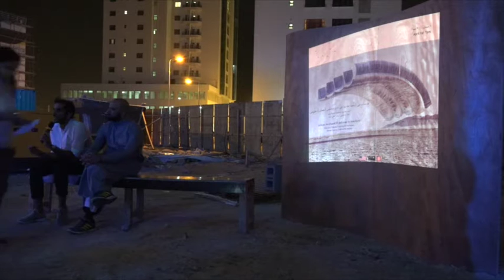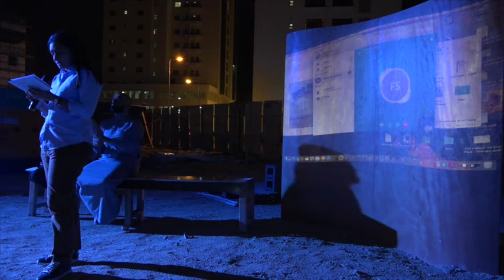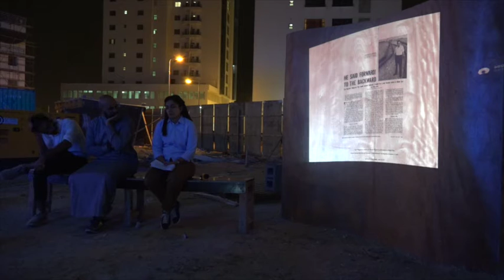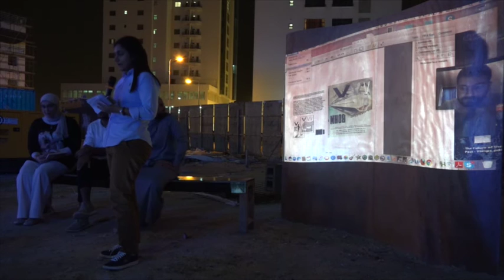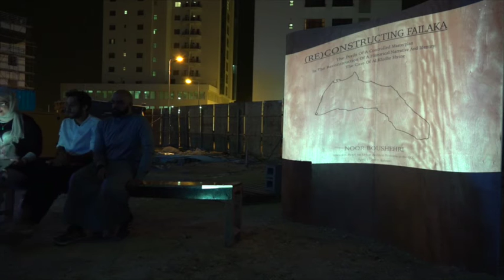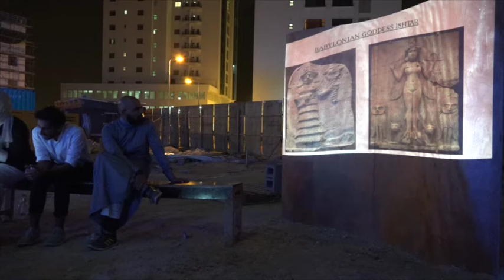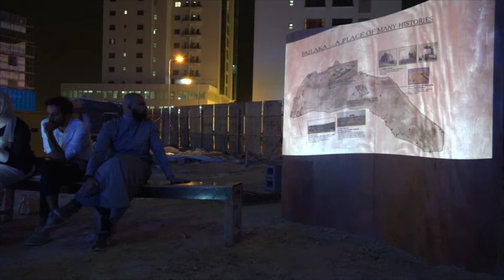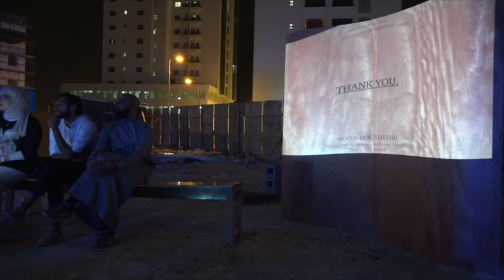Urban Archival Practices in the GCC : : ممارسات في أرشفة المدينة في دول مجلس التعاون الخليجي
Panel Discussion
Panelist: Ahmed Taleb, Ali Karimi, Fatma Al Sahlawi, Noor Bousherhri and Redha Sejainy
Moderator: Fay Al Khalifa
1st April 2017 – 7.00pm

This panel brings together young practitioners from Bahrain, Kuwait, Doha and Jeddah to discuss urban archival efforts in their cities to share experiences, challenges that they face and to start building a strong network between the participants. Each of the participant works on archiving at a different scale, through different mediums and using different processes. Amongst the panelists are those who focus on a city while others go beyond country borders creating different regional connections through their practice. The processes of archiving differ and are diverse for example oral history, photography, architectural drawings and book collections. Furthermore the medium used to communicate the archival material with the public and the chosen timing to do so can also vary from one practice to another. This panel shall look into the value these practices are adding, the narratives created and the methods followed by each of the participants.

ممارسات في أرشفة المدينة في دول مجلس التعاون الخليجي

جلسة نقاش
أعضاء اللجنة: أحمد طالب وعلى كريمي وفاطمة السهلاوي ونور بوشهري ورضا سجيني
إدارة الجلسة: أحلام زينل
١ نيسان ٢٠١٧ – ٧:٠٠ مساءً

تتكون هذه اللجنة من فريق من المهنيين الشباب من كل من البحرين والكويت والدوحة وجدة، سيتناقشون فيما بينهم عن محاولتهم لتكوين أرشيف حول المدينة التي يسكنونها والتحديات التي يواجهونه، وتهدف هذا الجلسة أن خلق فرص للتعاون ما بين المشاركين.  كل من المشاركيين يعمل على مستوى مختلف ومن خلال وسائل متباينة وبإستخدام طرق مختلفة. من بين أعضاء الجلسة من يجري بحوثه على مدينته فقط ومنهم من يتجاوز حدود الدولة خالقا علاقات إقليمية من خلال عمله في الأرشفة.سيستعرض كل من فريق العمل طريقة مختلفة للأرشفة مثل التاريخ الشفوي والتصوير والرسومات المعمارية ومجموعات الكتب. علاوة على ذلك فإن الوسيلة المستخدمة لتوصيل المعلومات المكتسبة والتوقيت المحدد للقيام بذلك يمكن أن يختلف من شخص لآخر بناء على تقديره الشخصي. سيتحدث المشاركون حول قيمة وأهمية تكوين أرشيف للمدينة والروايات التي يصتعونها والطرق التي يتبعها كل منهم